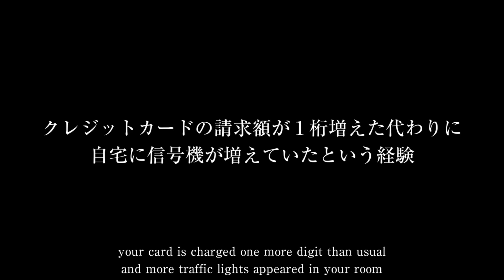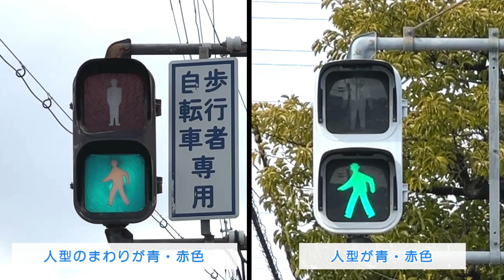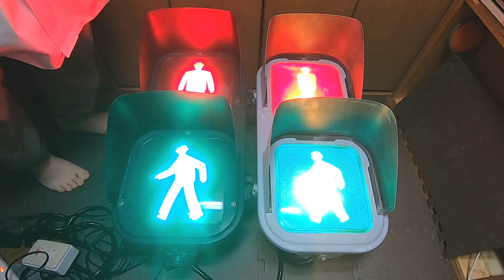オタク、信号機を買う《3.歩行者信号》 Traffic Light Nerd Accidentally Bought Pedestrian Signals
= 日本語 Jpn. = = = = = = = = = = = = = = = = =

世界一幸せなオタクによる、世界一ばかばかしい動画。

こんなもの、絶対買わない方が賢いのに、どうしても欲しい！
そんな経験、ありませんか？

LED信号機と言えば、新しい信号機としてのイメージが強いですが、初期のLED信号機は登場からまもなく２０年を迎えます。信号機の耐用年数はおよそ２０年と決められていますので、初期に設置されたLED信号機たちは、そろそろ役目を終えて処分される時代が来ているのです。

せっかくの信号機、処分するなんてもったいない！　ということで信号機を買っちゃったシリーズたぶん最終回、今回は歩行者信号機を買いました。これで車両信号機２つ、歩行者信号機２つそろったので、最低限の信号交差点が作れます。

If you are a big fan of something, you must have had a feeling that you'd like to own some piece of it.

This is the oddest video in the world made by the happiest traffic light nerd in the world:)